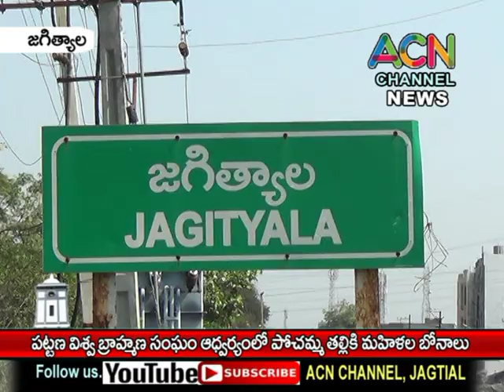జగిత్యాల విశ్వ బ్రాహ్మణ సంఘం ఆధ్వర్యంలో ఆషాఢ మాసం సందర్భంగా మహిళల బోనాలు